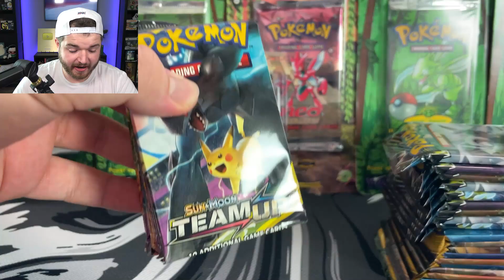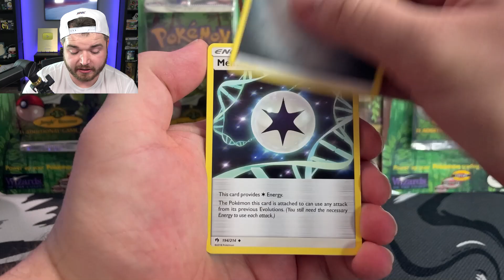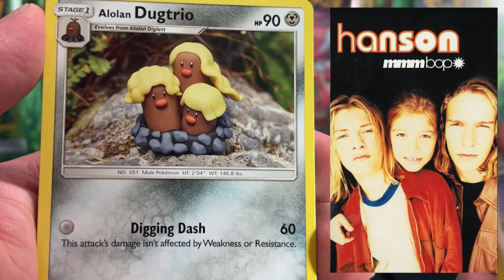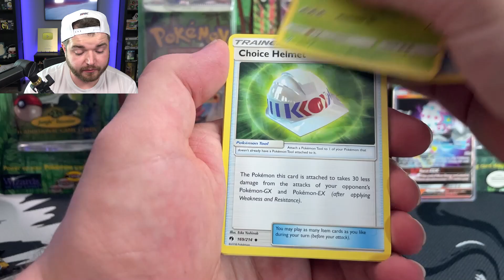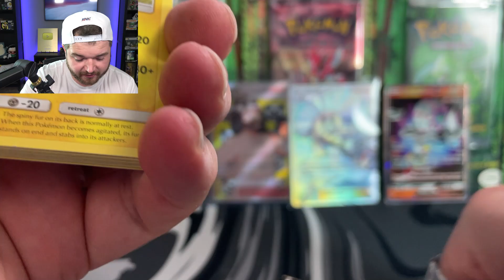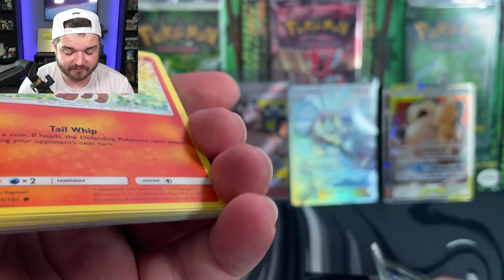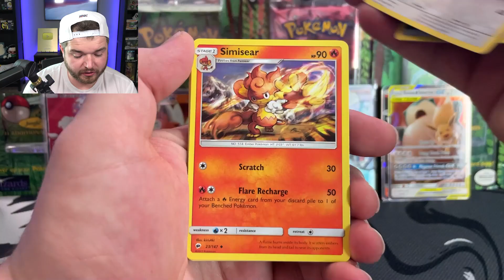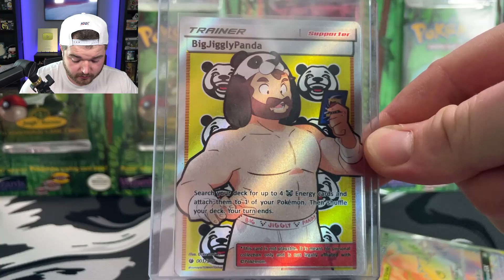I opened a bunch of Pokemon cards and found an Eevee that looks like my dog chester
So let's pretend like these pokemon card packs haven't been sitting in my office since 2019 waiting to be opened. Yeah? Sounds good. This time we got to go through some older sun and moon packs, four different sets and see what goodies we can find! Some secret rares, some awesome full arts and an eevee that looks like my dog chester. It's weird.